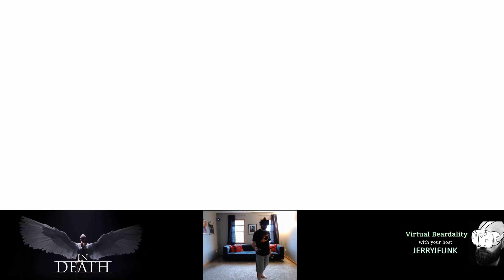Playing In Death -- VR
In Death is a terrifyingly beautiful game, where a procedurally generated castle appears before you, filled with an endless horde of enemies.